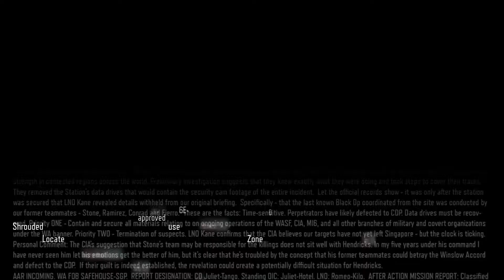Call of Duty Black Ops 3 - Walkthrough Part 3